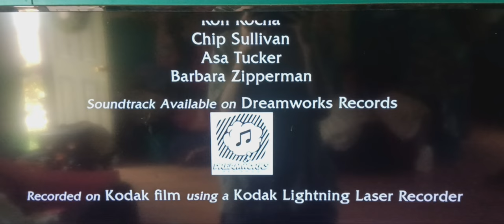DreamWorks Records/Technicolor/Avid/DD/DTS/SDDS/MPAA/IATSE (2000) Logo (The Road to El Dorado)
Taken From The Road to El Dorado (2000)

DreamWorks Records / Prints by Technicolor / Avid / Dolby Digital In Selected Theatres / Digital DTS Sound In Selected Theaters / SDDS Sony Dynamic Digital Sound In Selected Theatres / Motion Picture Association of America / IATSE (2000) Logo (The Road to El Dorado)